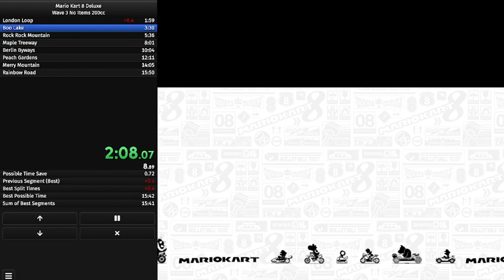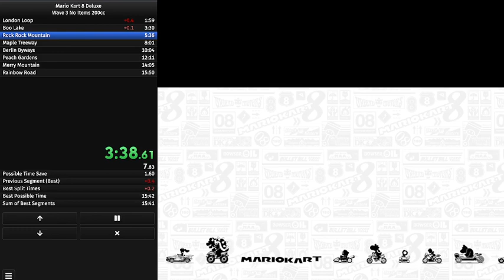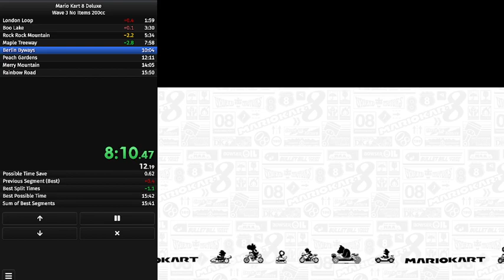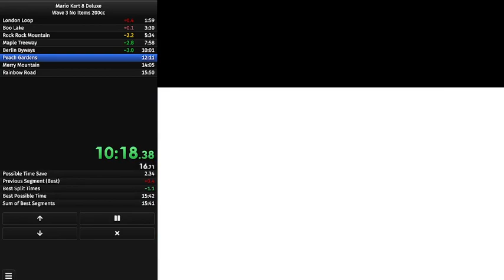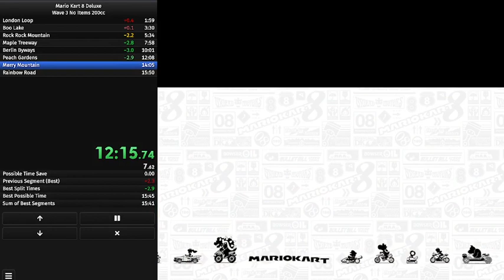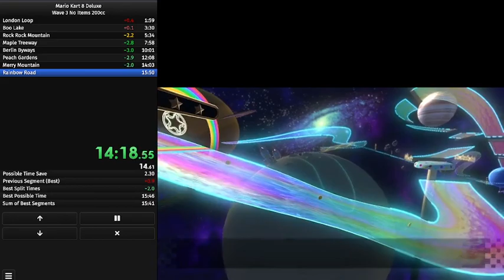Wave 3 No Items 200cc 15:47.250 (7:58.233 Rock Cup)